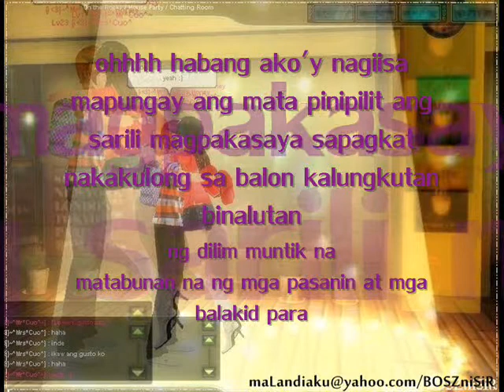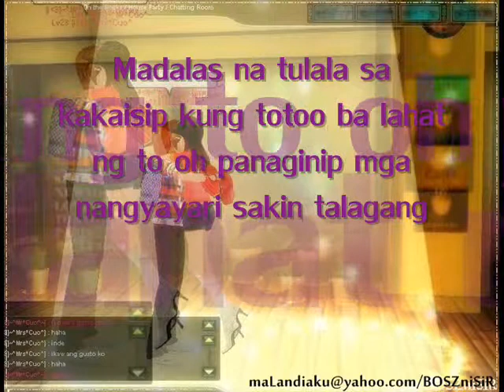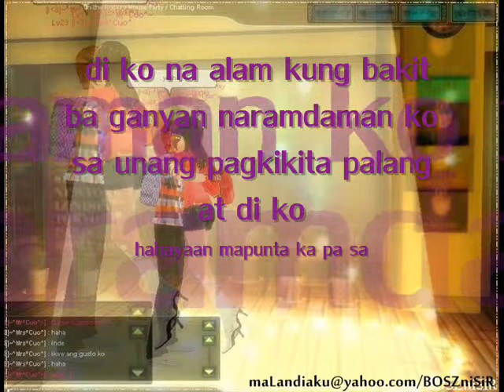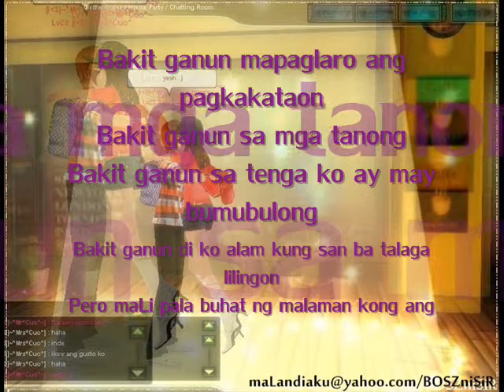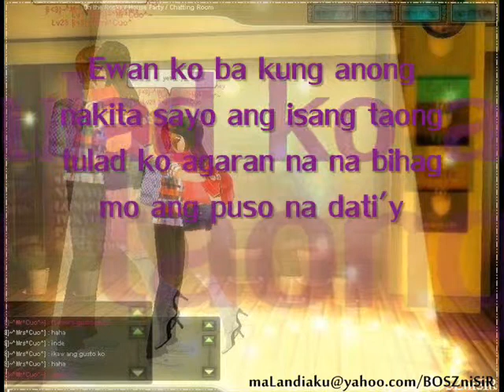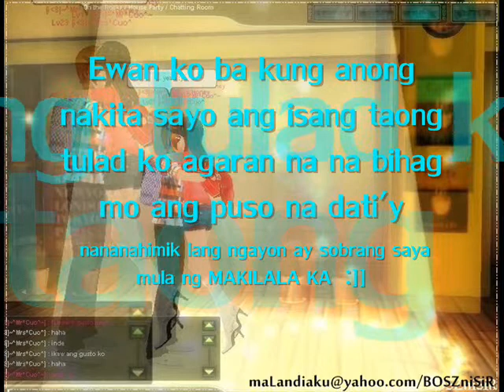Ng MakiLaLa ka :)) -- Curse one